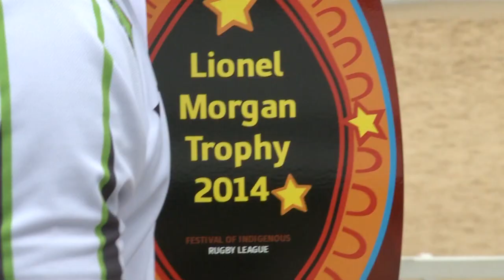Morgan honoured with Indigenous trophy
The First Nations Goannas will this weekend play for the Lionel Morgan Trophy when they take on the Knights at Hunter Stadium in honour of the man who was Australia's first Indigenous Test Player